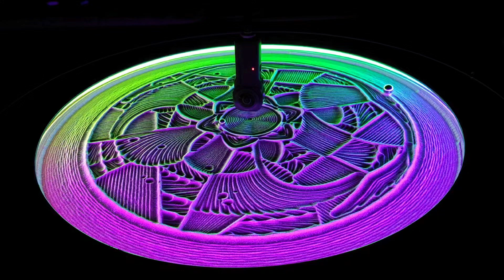TEASER! Unlock 360° Sisyphus Table View: Be in the Heart of the Action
@StarfishInnovations Here's an exciting challenge for all my viewers! I've created a unique 360° video featuring our mesmerizing Sisyphus sand table, captured with the Insta360 RS-1 camera.

The camera is suspended right in the middle of the table, offering a fully immersive experience that makes you feel like you're part of the action, with sand patterns and balls rotating around you.

🌀🎥 If this teaser video gets 50 likes, I'll release the full 360° view in stunning 4K resolution. It’s an incredible opportunity to explore the intricate movements of the Sisyphus table as if you were sitting right in its center.

This video is also VR compatible, offering an even more immersive experience